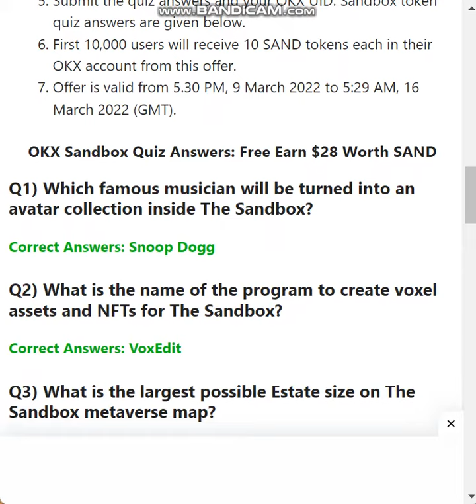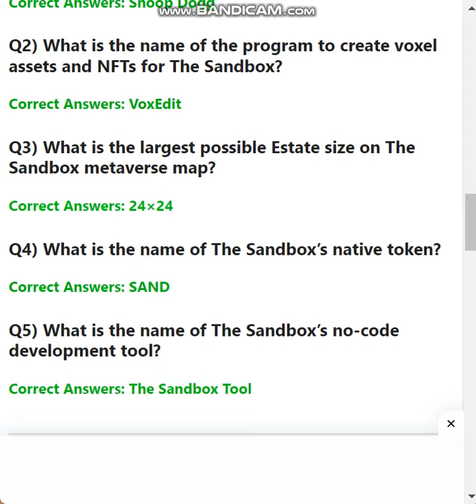OKX Sandbox Quiz Answers win 10 SAND tokens | OKX Sandbox Learn & Earn Quiz Answers: Earn $28 SAND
OKX Sandbox Quiz Answers win 10 SAND tokens, OKX Sandbox Learn & Earn Quiz Answers: Earn $28 Worth SAND
 OKX Sandbox Learn & Earn Quiz Answers: Participate in the OKX SAND tokens giveaway by completing learn and earn Sandbox quiz today and earn free $10 SAND.

Sandbox Learn & Earn with OKX

We are thrilled to launch the Sandbox Learn & Earn Contest. We welcome you to join this metaverse promotion with your friends and family!

Answer 5 simple questions about Sandbox Metaverse & win 10 SAND tokens in your OKX account.
Yes, it’s that simple!

All you need to do is have an account on OKX with at least Lvl1 KYC. This campaign is open to all regions where OKX offers its services.

First 10,000 users with the correct answers will receive 10 SAND tokens each in their OKX account.

Promotion Period:
From: 12:00, 9 March 2022 to 23:59, 16 March 2022 (GMT)